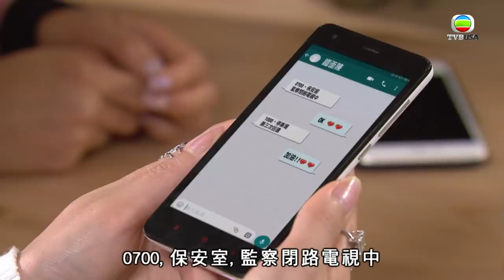愛回家之開心速遞｜老實男系列 我無掛住你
愛回家之開心速遞｜第734集｜龔燁 (張景淳) 以花言巧語逗得若水 (呂慧儀) 歡喜，鐵面陳 (王致狄) 卻只會實話實說，不懂討人歡心，Rebecca (沈可欣) 卻覺得他為人老實可靠。以花言巧語逗得若水歡喜，鐵面陳卻只會實話實說，不懂討人歡心，Rebecca卻覺得他為人老實可靠。
《愛回家之開心速遞》逢星期一至五晚上播出
📺 Apple TV 4 同 Apple TV 4K 上面都有㗎!